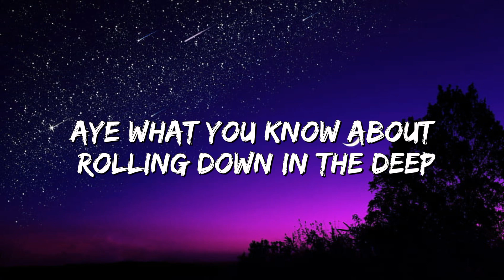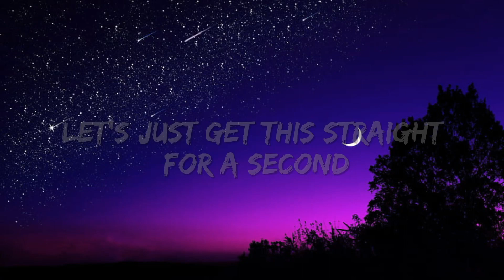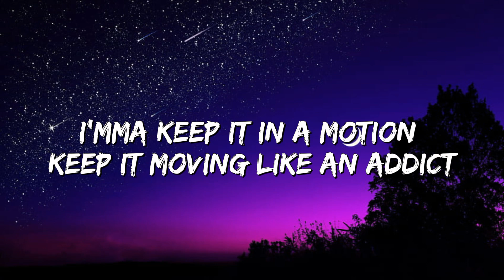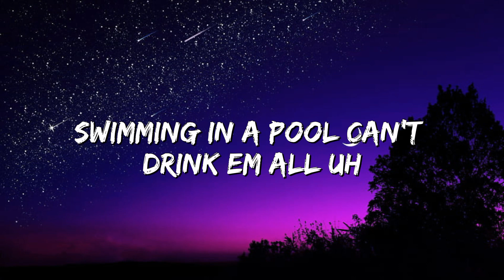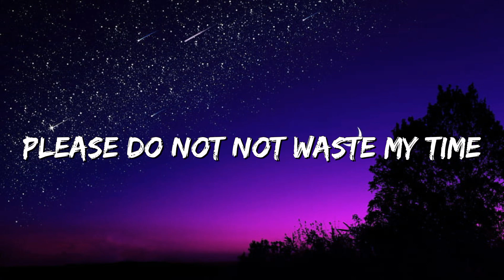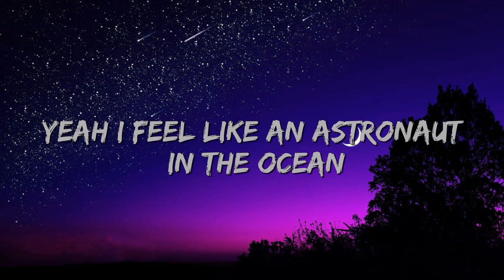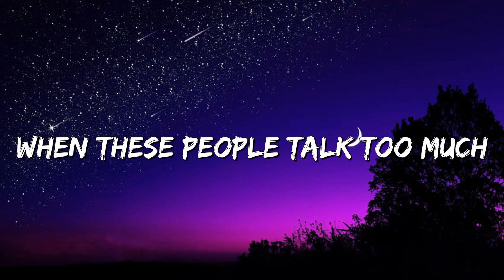Masked Wolf - Astronaut In The Ocean (Lyrics)